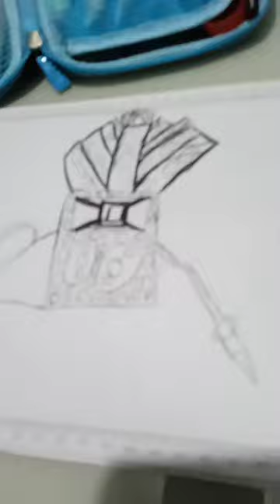23 de setembro de 2023